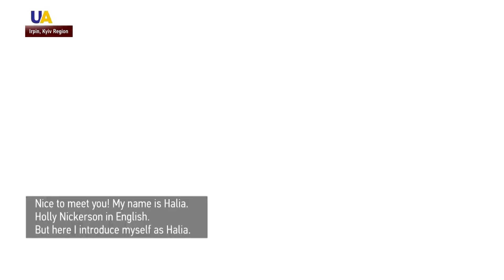ReDISCOVERing_UA: Volunteer from US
We continue our series of reports profiling activists and journalists from across the world with Ukrainian heritage.  Holly Nickerson left America and moved to a remote Ukrainian village a year and a half ago. She is one of the 350 Americans who are serving in Ukraine as Peace Corps volunteers.